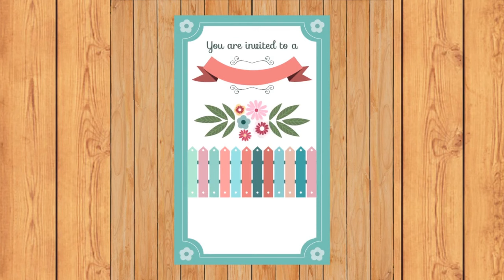From Friendship to Forever | A Pakistani Woman's Heartwarming Marriage Proposal #68